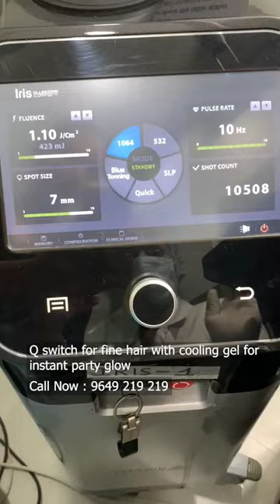Q switch for fine hair with cooling gel for instant party glow | Viral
Q switch for fine hair with cooling gel for instant party glow

Is Q switched laser good for fine hair? I am an Indian with fair skin.

Q-switched for laser hair removal?

Q-switched lasers like the Helios are not designed for laser hair removal.  Laser technology is designed in such a way that the wavelength of the light and the time the laser flashes (pulse width) to optimize absorption in the target tissue.  Q-switched lasers are great for tattoos, birthmarks and sun spots, but they have too short of a pulse to be absorbed effectively in the hair.  For your skin type and fine hair, there are two possibilities, the Diode and Alexandrite.  We use the Diode for our Indian patients with finer hair because it is safer.  The alexandrite is a bit better for fine hair, but also has a greater risk of side effects with darker skin types.

Comment to know more!